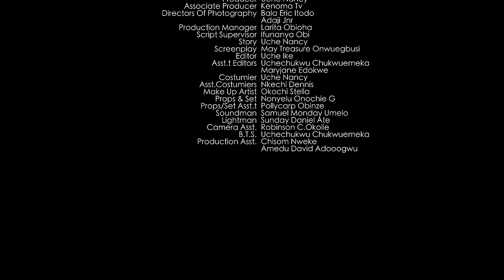UNAVAILABLE (New Movie) Deza The Great, Chinenye Nnebe, Sophia Alakija 2023 Nollywood Movie